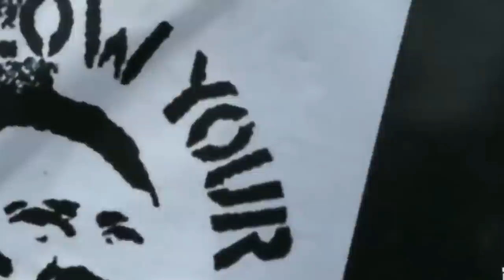"Liberal R Us" A Song of Authoritarian Liberalism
Authoritarian liberalism is a cancer that has no cure, but that shouldn't stop us from coming together in unity to sing the liberal anthem. Short, sweet, and on point! The liberal can't resist the simple child like theme, and the conservative can't resist the reality of the lyrics. This is how we bring peace back into the world. Sing along!